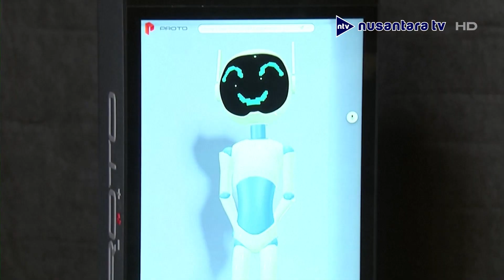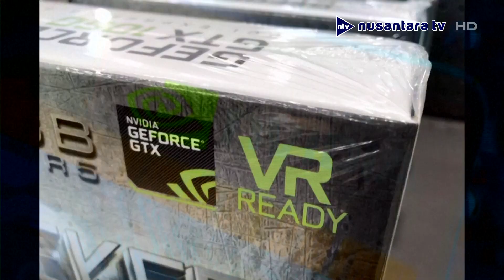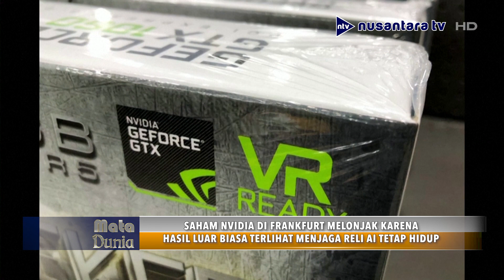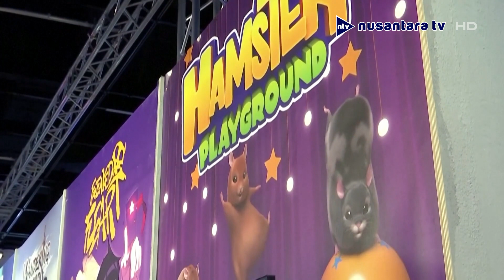William Shatner Bertatap Muka Dengan AI Holografik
Saksikan berita lainnya:

Yordania Menjadi Tuan Rumah Sirkus Keliling Di Amman
Fotografer Inggris, Normski, Merayakan 50 Tahun Hip Hop`